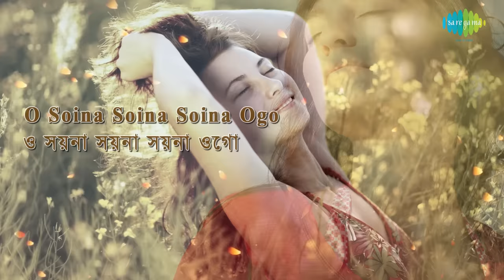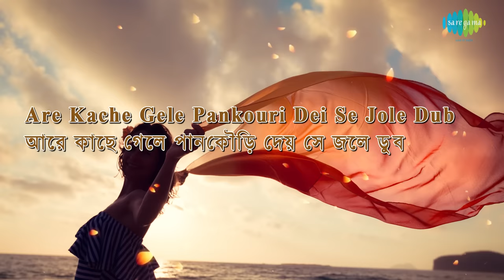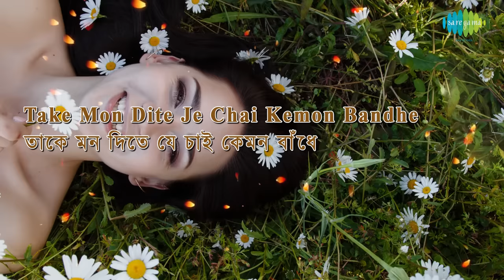Moyna Balo Tumi with lyrics | Asha Bhosle | All Time Greats-Asha Bhosle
Moyna Balo Tumi with lyrics sung by Asha Bhosle from the album All Time Greats-Asha Bhosle

Song: Moyna Balo Tumi - Asha Bhosle
Album: All Time Greats-Asha Bhosle
Artist: Asha Bhosle
Music Director: R.D. Burman
Lyricist: Gauriprasanna Mazumder